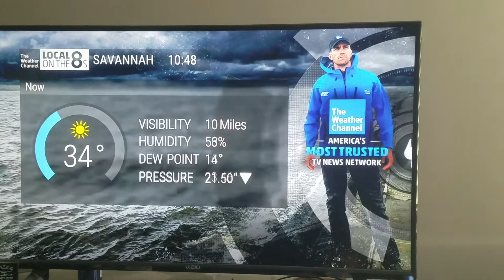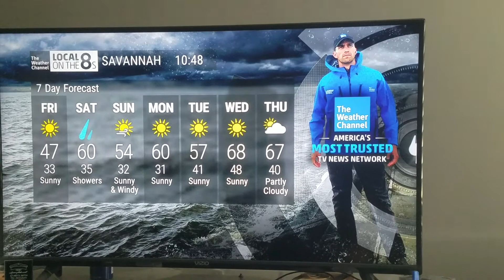The Weather Channel Local on the 8s 11/13/20